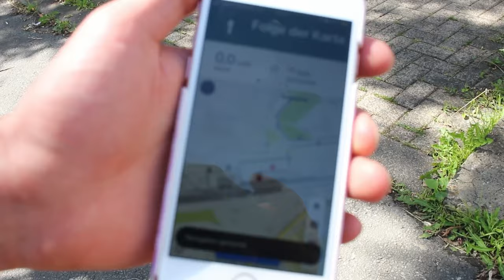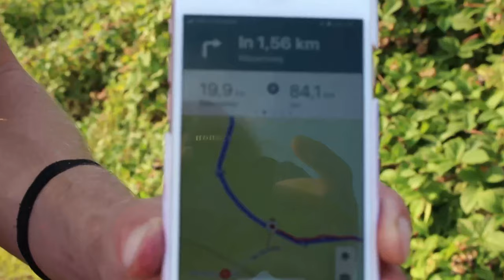Rewind(2023): Mein erstes Jahr auf Youtube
24 Stunden bis Neujahr: Ich zeige euch was alles auf diesem Kanal geschehen ist.

Erlebe mit mir einen Rückblick auf meine besten Momente des vergangenen Jahres auf YouTube! Von Gesundheits-Challenges bis hin zum Frieren in einem Selbstgebautem Shelter - dieses Video ist eine Zusammenfassung der Inhalte, die mein Jahr geprägt haben. Lehn dich zurück, entspann dich und erlebe die Highlights, die 2023 zu einem unvergesslichen Jahr für mich gemacht haben weil ich dieses Jahr mit YouTube angefangen habe.